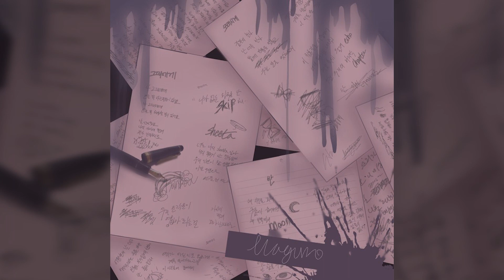Maguro - 밤의 장막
5. 밤의 장막
Lyrics by Maguro
Composed by Maguro, SIM2
Arranged by Maguro, SIM2

Vocal : Maguro
Chorus : Maguro

Recording Engineer : Maguro.
Mixed by Maguro
Mastered by Maguro
Art by 0m4nta0